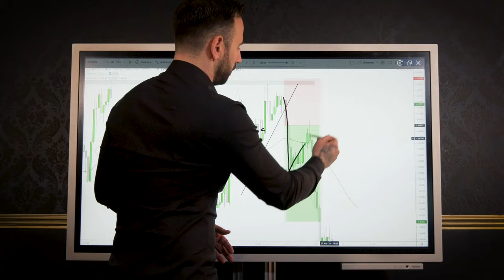THE GOLDEN SUITE REAL FOREX TRADING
Its simple!

👉  JOIN THE GOLDEN SUITE SUITE FREE TRADING / AUTO TRADING DISCORD SERVER